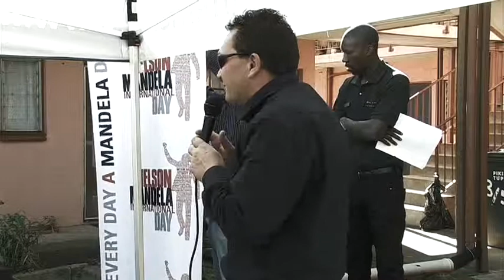Meals and Wheels Makeover Moffatview Old Age Home Thank you to our Sponsors